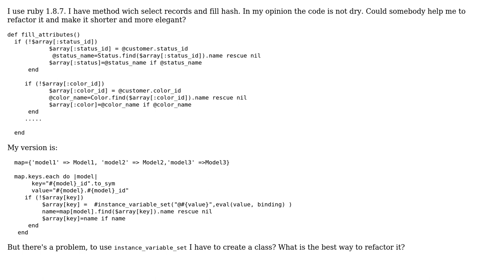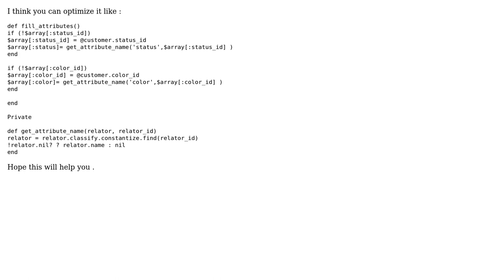Code Review: Select records and fill hash